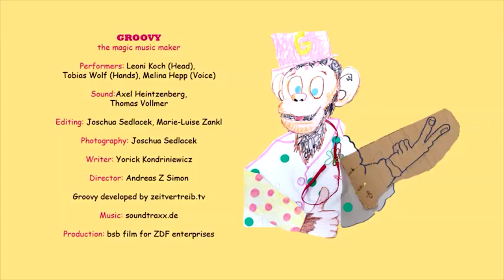Groovy: The Ballpoint Pen | WikoKiko Kids TV | Kidscartoon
What you need for this episode of Groovy:
- A ballpoint pen

The new Kidscartoon "Groovy - The Magic Music Maker" is a smart music wizard that transforms ordinary everyday objects into magical musical instruments. This kidscartoon shows children how to make cool music with pots, spoons, salt shakers or with their body or voice.

With kidscartoons like Laura’s Star, Petterson & Findus, Dragon Coconut, or Igam Ogam we want to promote social, emotional and cognitive development and create a magical world full of stories, friends and laughter!